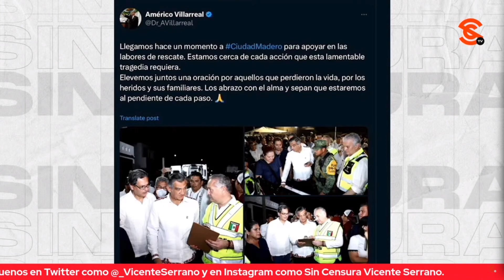TR4G3D14 EN TAMPS… AL MENOS 10 MU3RT0S TRAS DESPLOMARSE TECHO DE IGLESIA EN CD. MADERO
El gobernador de Tamaulipas Américo Villarreal informó que al menos 10 personas perdieron la vida luego que el techo de una iglesia en Ciudad Madero se desplomara. El mandatario estatal indicó que hasta ahora 60 personas han sido rescatadas de entre los escombros y trasladadas a distintos hospitales